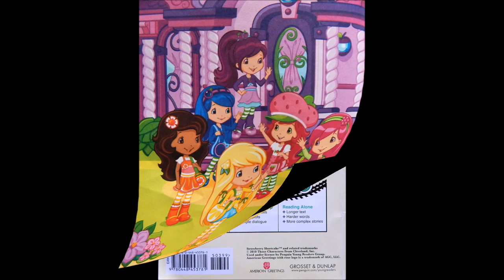Strawberry Shortcake Ballet School Read Along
Strawberry Shortcake: Ballet School by Sierra Harimann

Age Range: 3 - 5 years
Grade Level: Preschool - 1st
Series: Strawberry Shortcake
Paperback: 32 pages
Publisher: Grosset & Dunlap
Language: English